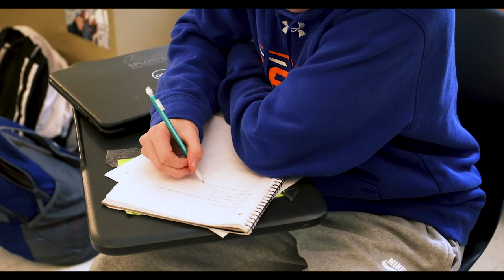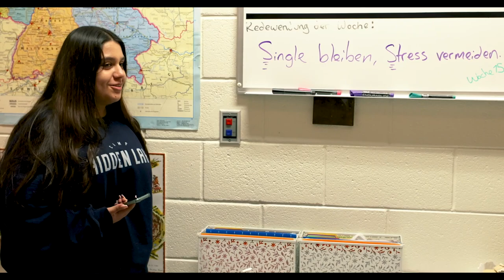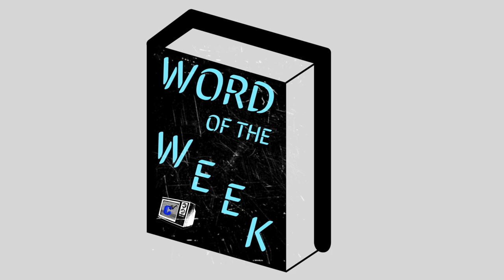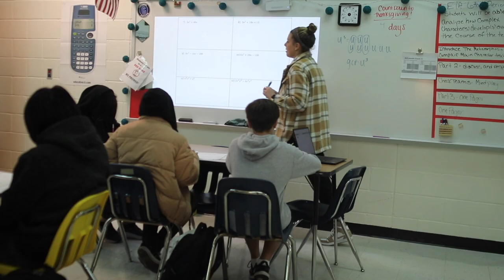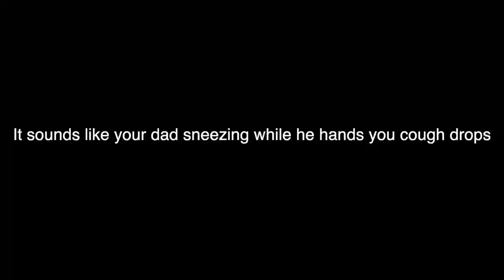The Loft s8e13